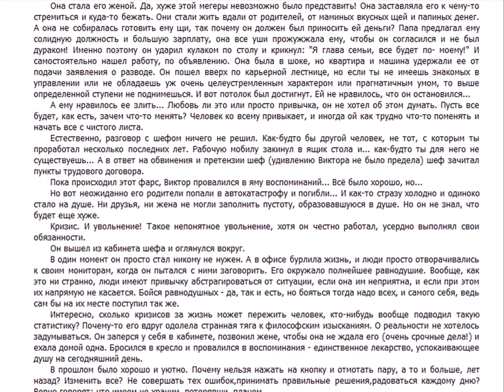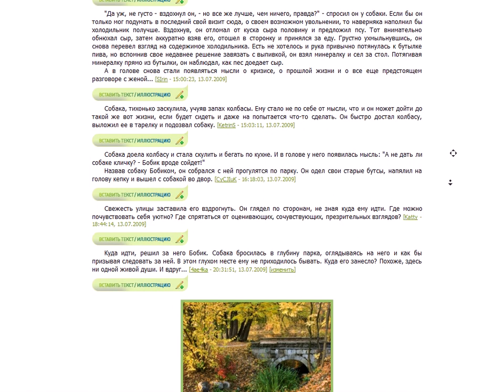Видеопрезентация проекта "Пишем Вместе"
Данная видеопрезентация подготовлена в рамках конкурса Бизнес-Проект 2010. Узнать подробности о конкурсе и посмотреть презентации других участников вы можете

Проект "Пишем Вместе" - это уникальный интернет-ресурс, где каждый может проявить себя как писатель и творец. На данный момент написано уже 19 глав романа, авторами которого являются одновременно несколько сотен человек. Почитать его может любой на сайте